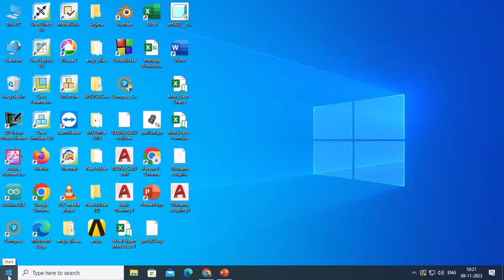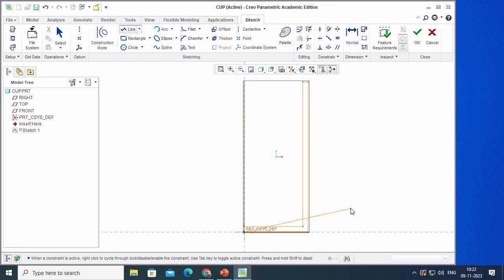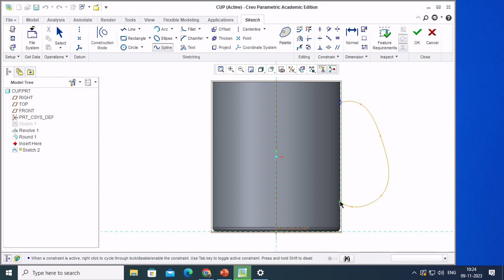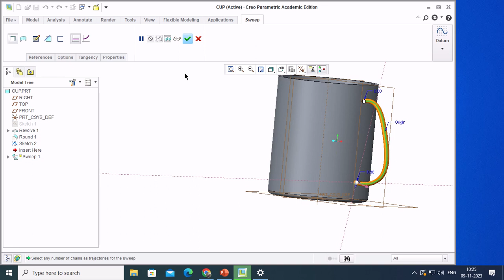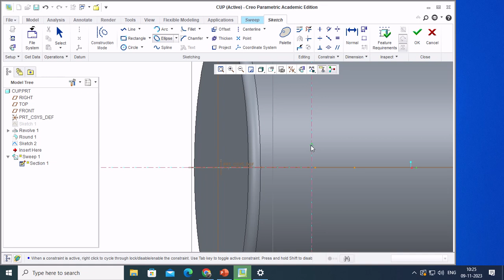Cup in creo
How to create a cup in CREO2